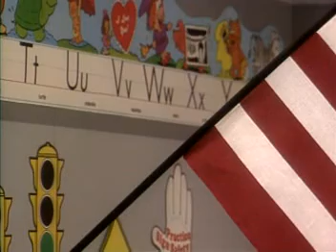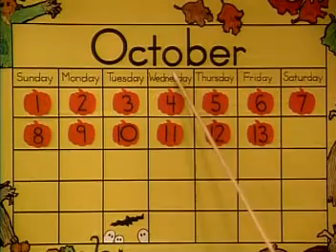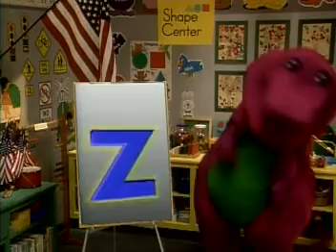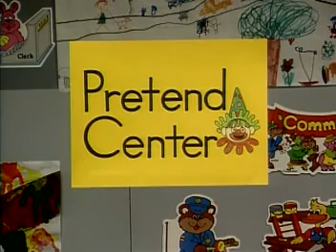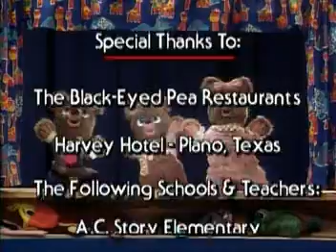Barney And The Backyard Gang - Barney Goes To School (1990) (1999 VCD Version)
This is taken from the 1999 Philippine VCD release of the same classic Barney title.